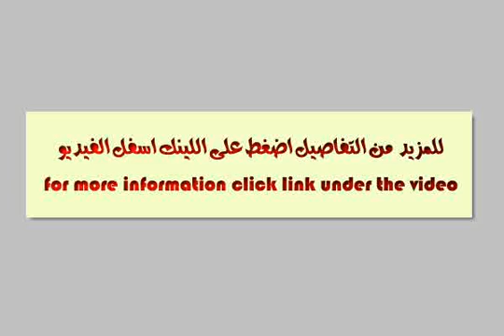Apartment For Sale In El Bitash Alexandria - mlseg.com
- الهانوفيل - العجمي - Egypt Real Estate |    Alexandria |    El Bitash |     Apartment For Sale